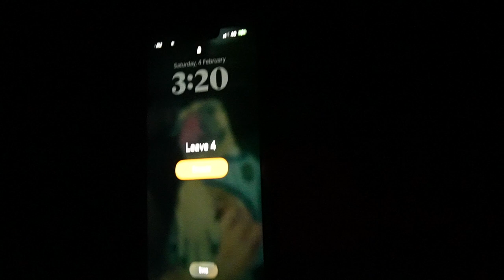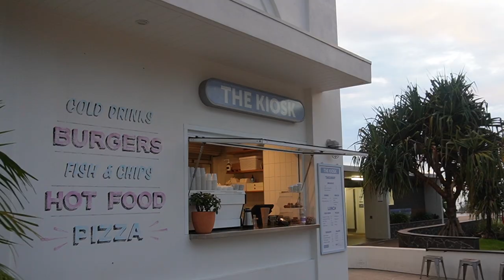VLOG / 3am wakeup 😴 PR haul, catchups & more!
So happy to be back with a vlog, I hope you enjoy and thank you sm for watching!! x

Equipment used:
-Sony zv-1